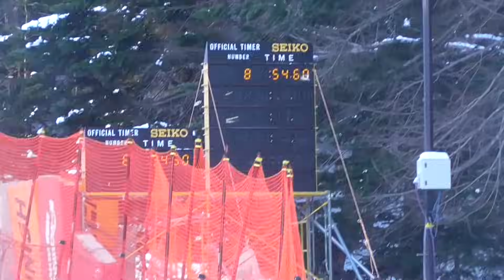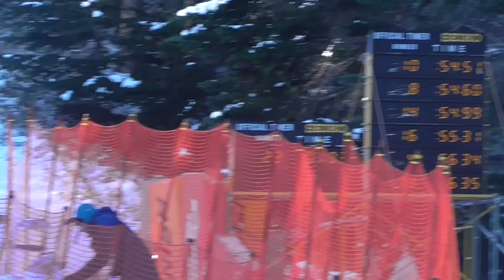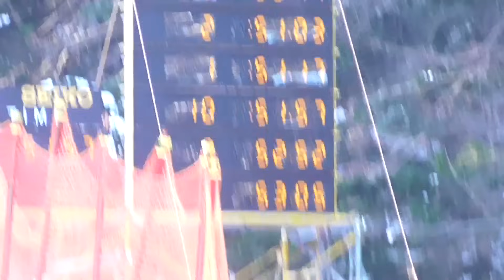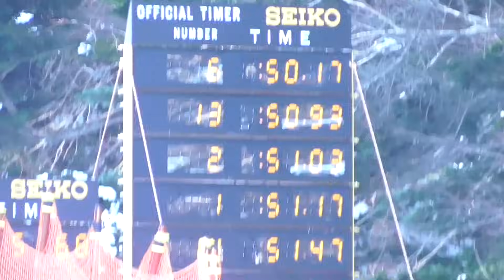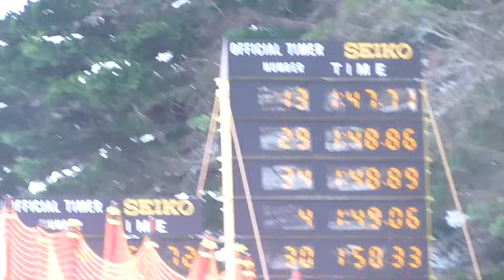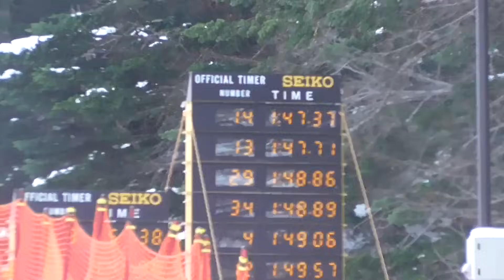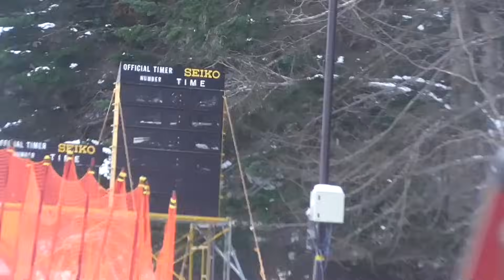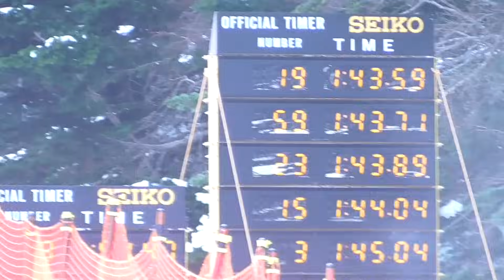2023阿寒GW CUP. 国内レース開幕戦！！阿寒の氷を制するのは！？